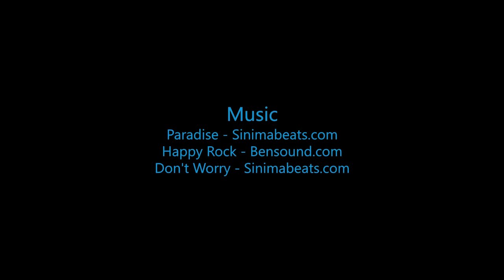Skydive B.I.G. - Dan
Skydive B.I.G. THe most Beautioful Skydive in the World! - Dan